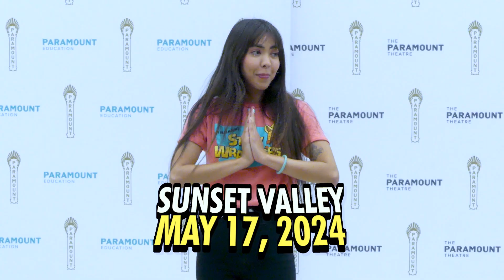Dave the Duck and His Nemesis - Sunset Valley - May 17, 2024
This story was written by Cora, Christian, Ari, Joel & Everett at Sunset Valley Elementary - watch the Story Wranglers bring it to life!

Once Upon a Time there was a duck named Dave trapped in Mr. Angry Cucumber’s Lair in a cage. He had fainted, and Mr. Angry Cucumber dragged him there. “Let me out, archnemesis!”
Flashback: When they were kids, Mr. Angry Cucumber betrayed Dave the Duck.
He wanted to sneak out of the lair before Mr. Angry Cucumber saw because they are enemies, and he doesn’t want to be trapped there forever together. “Every day with just Mr. Angry Cucumber? What a nightmare!”
But he did not know how to get out. He noticed that there was a door, so he waited until Mr. Angry Cucumber opened the door.
Then he hides behind a TV-teleportation chair when Mr. Angry Cucumber opens the door and scurries out of the door towards his house at the lake.
And Ever Since That Day he stayed in the house playing Hogwarts Legacy, cooked, and read books. He promised never to go near the area where Mr. Angry Cucumber could see him. And he could always hide in the water if Mr. Angry Cucumber came by.
The End!

Direction by Bianca Ibarra
Music Direction by Tyler Mabry
Ensemble: Labrina Bedell, Matt Hislope, Sherris Runcie, Mindy Rast-Keenan, Alex Walker, Syd Goin, Jasmine Boone, Annie Kim Hedrick, Kayla Marie Coates
Prop Production by Stephanie Vasquez Fonseca
Video Production by Jessica Gardner
Sound by Gary James
Presented by the Paramount Theatre - Austin, Texas